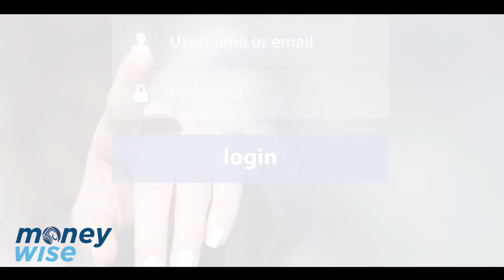Blockchain In Kenya! - Money-Wise With Rina Hicks (@Rina Hicks)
Recently, the Ministry of Information, Communications & Techonology put together a task force to advice the government how best to apply block-chain technology in Kenya! This will potentially bring about a technological evolution and massive changes alongside it. Imagine an automated documentation system? This is only but one of the improvements that would come with an integrated block-chain system. Join me for today's video as we talk more about this!